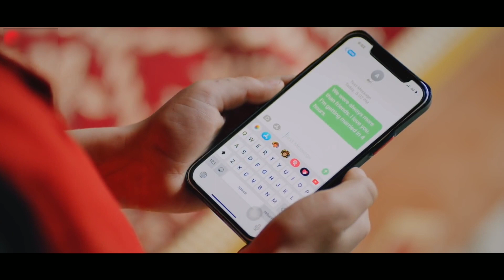Ek Baat Batao Tum Yaadon Mein Marte Ho | Sad Love Story | Itna Na Karo Tum Yaad | Viral Songs 2021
Credits
Song: Filhaal2 Mohabbat
Singer & Music: B Praak
Lyrics & Composer: Jaani
Director: Arvindr Khaira
Music Programming: Gaurav Dev & Kartik Dev
Mix and Master: Gurjinder Guri & Akaash Bambar

Woh Kaun Hai Mujhse Pooche
Use Kayi Baari

Use Kayi Baari

Jo Hum Tere Na Hue
Unke Bhi Honge Na
Hum Wada Karte Hai
Kya Tum Bhi Karte Ho

Itna Na Karo Tum Yaad
Ke Dil Todna Pad Jaye
Hum Jiske Hai Abhi
Use Chhodna Pad Jaye

Tumhein Jo Bhi Kehna Hai Keh Do
Itna Kyun Darte Ho
Tum Humpe Zyada Marte The
Ya Unpe Marte Ho

Main Ab Toh Chala Gaya Hoon
Ab Toh Jawab Do

Use Kayi Baari

Use Kayi Baari

Ek Baat Batao Tum Yaadon Mein Marte Ho
Ek Baat Batao Tum Yaadon Mein Marte Ho Song
Ek Baat Batao Tum Yaadon Mein Marte Ho Lyrics
Ek Baat Batao Tum Yaadon Mein Marte Ho Status
Ek Baat Batao Tum Yaadon Mein Marte Ho Whatsapp Status
Ek Baat Batao Tum Yaadon Mein Marte Ho Viral Song
Ek Baat Batao Tum Yaadon Mein Marte Ho Full Song
Ek Baat Batao Tum Yaadon Mein Marte Ho Video
Ek Baat Batao Tum Yaadon Mein Marte Ho Remix
Ek Baat Batao Tum Yaadon Mein Marte Ho Ringtone

Filhaal 2
Filhaal 2 Song
Filhaal 2 Lyrics
Filhaal 2 Status
Filhaal 2 Whatsapp Status
Filhaal 2 Viral Song
Filhaal 2 Full Song
Filhaal 2 Video
Filhaal 2 Remix
Filhaal 2 Ringtone

ek baat batao tum yaadon mein marte ho, itna na karo tum yaad, filhaal 2, एक बात बताओ तुम यादों में मरते हो, इतना ना करो तुम याद, फिलहाल 2